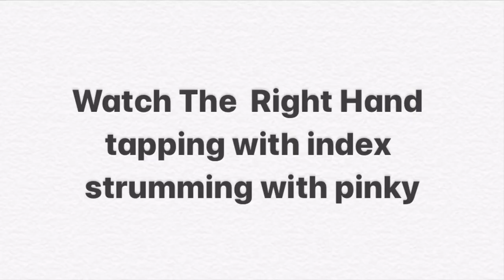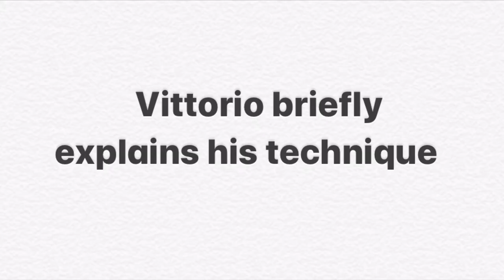Vittorio Camardese Italian Guitarist (1929-2010)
Vittorio Camardese
Italian Guitarist
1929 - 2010